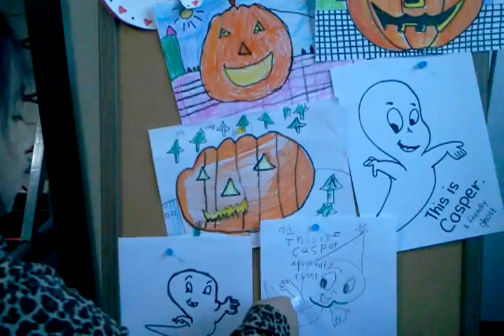KITTY & JENNY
PHONICS